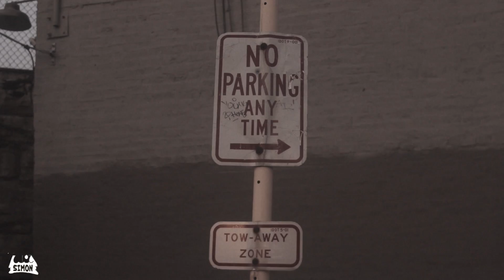GLS BANDS UP - SLOW MOTION